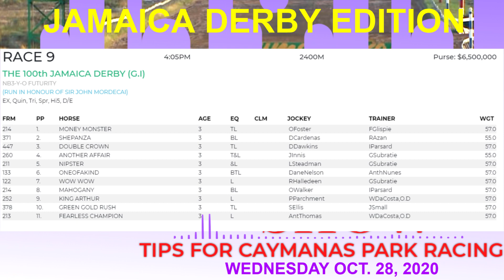THE 100th JAMAICA DERBY EDITION - Tips for Caymanas Park Horse Racing, Jamaica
Wednesday 28 , 2020 - THE 100th JAMAICA DERBY EDITION - Tips for Caymanas Park Horse Racing, Jamaica